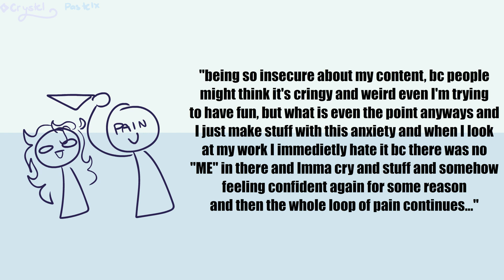SCREAMING BIG ENOUGH MEME//HUGE VENT//Thx for 900+ SUBS//POOPOST//READ DESC//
*SIGH* Isn't pain lovely? it's always there even if you don't want to...

So yeah I just made this to vent and for my 900+ subs, hope you enjoy it though, hhhhhhhhhhhhhhhhhhhhuuuuuuuuuuuuuuuuuuuhhhhhhhhhhhhhhh

Thank you for ALL your support and love you gave to me, I am rlly thankful for all these times you've been sticking around especially the people who sticked with me from the start and I couldn't have done it without you guys, we are almost to 1k! so lets do it!

Tools
~adobe
~tab
~pain

I need slepp ijgi,srtijh,rrrtgjirsvjtg

anyways thx for watching, stay safe, and enjoy my junk, bye!